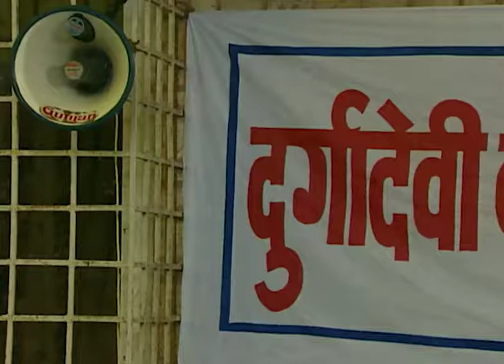Gudgudee | Hindi Serial | Episode 62 | Best Scene | Manoj Pahwa, Himani Shivpuri | Zee TV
Gudgudee is an Indian television hindi series that was telecast on Zee TVClick Here to Subscribe Channel The concept of Gudgudee is mischiefClick Here to Subscribe Channel Pranks are played by every member of the Shukla family on every other character in the serial and this is the time when the fun beginsClick Here to Subscribe Channel In Shukla family not even one member of the family is spared and how do different people in the family react to the different pranks and how these things give a way to rib tickling comedyClick Here to Subscribe Channel